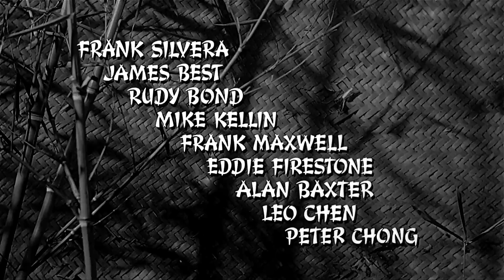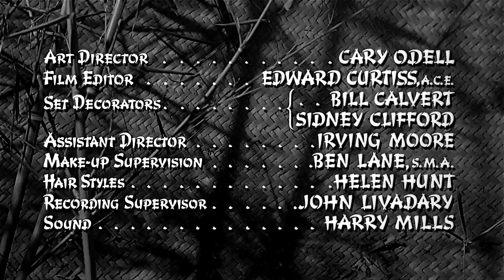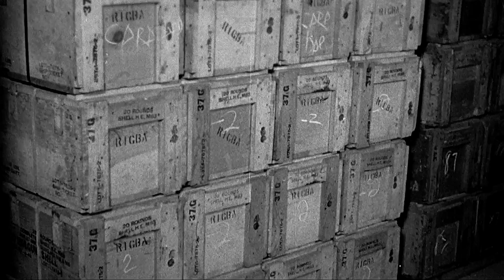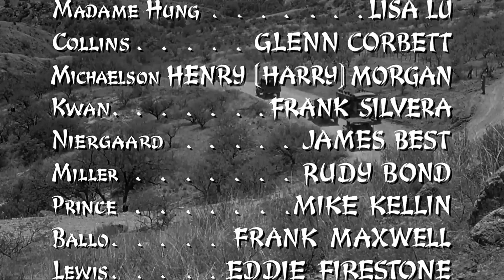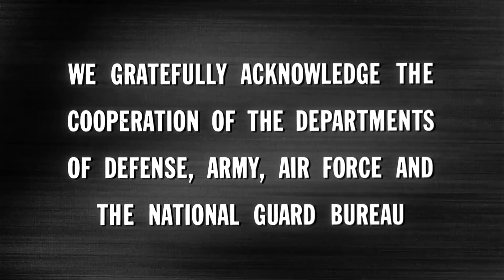O Homem Que Destrói (1960), James Stewart, Lisa Lu & Rudy Bond, Legendado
Seja  bem-vindo (a)  ao Cine Velhos Tempos!
Conheça também meus outros canais. Pesquise por:
Os Velhos Tempos de Todos os Tempos.
Que viva a Sétima Arte!
Desejo um excelente entretenimento a todos.
Abraços!

Sinopse:
1944, Oeste da China.
O major Baldwin (James Stewart), Exército dos EUA, e sua equipe de engenheiros de demolição são deixados na retaguarda, quando tropas chinesas já estão em retirada.  A missão do grupo é retardar o avanço japonês, explodindo pontes, estradas, aeródromos e depósitos de munições. Baldwin recebe uma ordem para destruir uma ponte vital sobre uma passagem na montanha. Ao chegarem no local, eles encontram uma unidade do Exército Nacionalista Chinês encarregada de guardar a ponte. Li (Leo Chen), coronel chinês comandante da unidade,  concorda com a destruição, mas pede ao Major que também destrua um depósito de munições, localizado cerca de 194 km, além de transportar Madame Sue-Mei Hung (Lisa Lu), viúva de um general chinês morto em combate. Relutante, Baldwin concorda, e inicia sua perigosa e traiçoeira missão em território chinês!

Comentários:
Por ser um veterano da Segunda Guerra Mundial, Stewart, que chegou ao posto de coronel da Força Aérea, jurou nunca fazer um filme de guerra, preocupado que raramente fossem realistas. “The Mountain Road” foi o único filme de guerra ambientado durante a Segunda Guerra Mundial em que ele estrelou, apesar de uma rápida aparição em “Winning Your Wings (1942)”. Harry Morgan, que interpretou o sargento Michaelson em “The Mountain Road”, disse mais tarde “que acreditava que Stewart fez uma exceção para este filme porque tinha uma mensagem anti-guerra".
Embora os invasores japoneses fossem os antagonistas, eles não aparecem no filme, já que o roteiro divergiu dos típicos filmes de ação da Segunda Guerra Mundial, abordando uma subtrama mais sensível, ao aprofundar a incompreensão cultural e o preconceito entre os soldados americanos e seus aliados chineses.
As filmagens ocorreram em locações no Arizona. O cenário para a vila chinesa foi erguido na “Horse Mesa Dam Road”, 64 km a leste de Phoenix. A ponte “Fish Creek Hill”, na trilha Apache, foi reformada para se assemelhar à ponte de madeira chinesa. O templo, depósito de munição,  estação de abastecimento e o campo de aviação foram erguidos em Nogales. As cenas de batalha foram filmadas no “Columbia Ranch”, em Burbank, California.
A produção terminou em 20 de agosto de 1959.

Detalhes:
The Mountain Road
O Homem Que Destrói
1960 – USA – p&b – 102 min
Direção: Daniel Mann
Produção: William Goetz
Roteiro: Alfred Hayes
Baseado no romance “The Mountain Road”,
Theodore H. White, 1958

Elenco:
James Stewart as Major Baldwin
Lisa Lu as Madame Su-Mei Hung
Glenn Corbett as Collins
Harry Morgan as Sergeant Michaelson
Mike Kellin as Prince
Rudy Bond as Miller
Eddie Firestone as Lewis
Frank Silvera as Colonel Kwan
James Best as Niergaard
Alan Baxter as General Loomis
Leo Chen as Colonel Li
P. C. Lee as Chinese general